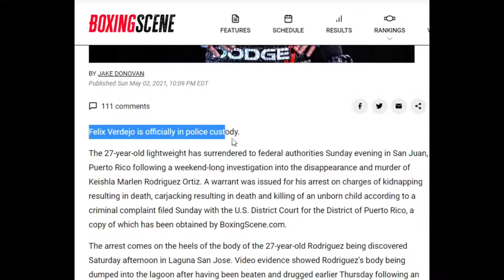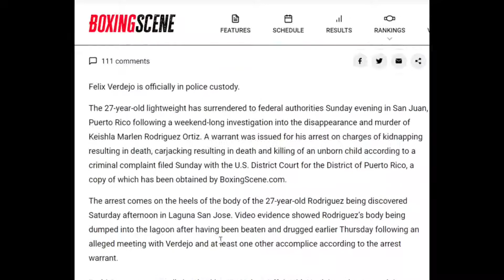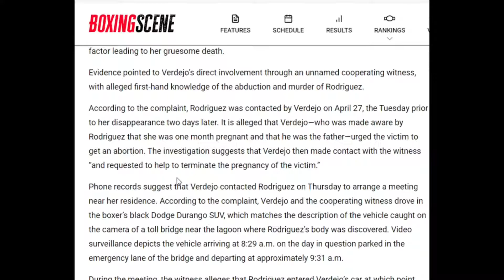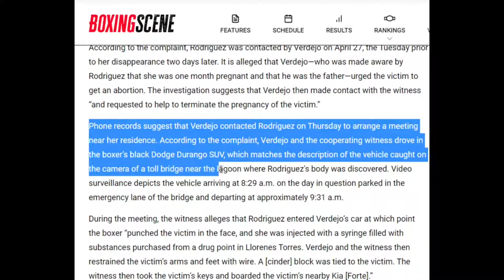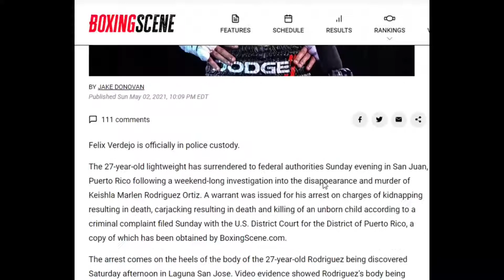WOW!!FELIX VERDEJO TURNS HIMSELF IN!!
Breakdown on Felix Verdejo's case and accusation of murdering a young woman.